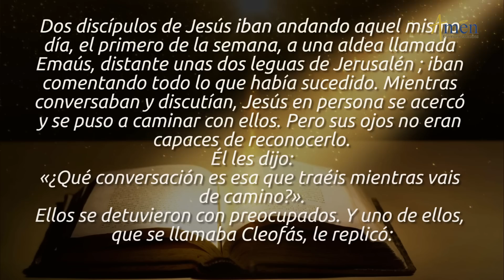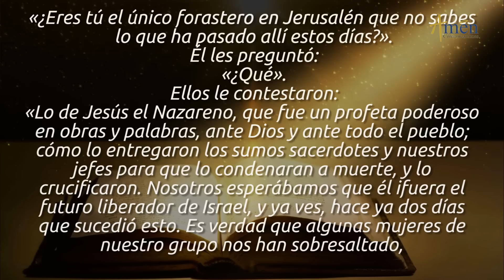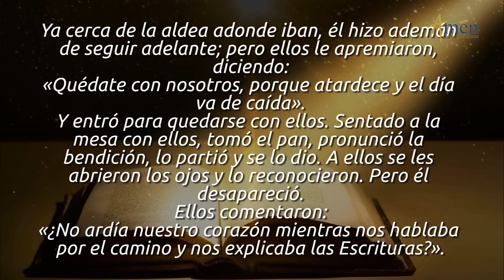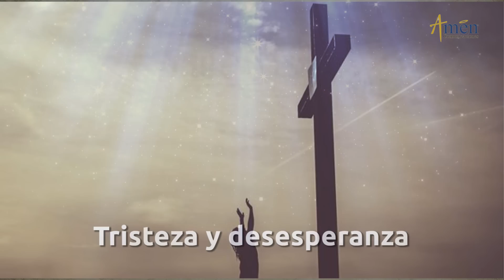Evangelio de Hoy Miércoles 4 de Abril 2018 | Padre Carlos Yepes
Vive el Evangelio de hoy. Únete con devoción para reflexionar este miércoles 4 de abril  de 2018.

ENCUENTRO DE JESÚS RESUCITADO CON DISCÍPULOS EN CAMINO DE EMAÚS.

El evangelio de hoy, miércoles 4 de Abril de 2018, de San Lucas 24, 13-35 es el relato del encuentro de los 2 discípulos en el camino de Emaús con JESÚS RESUCITADO

CATEQUESIS DE LOS DISCÍPULOS DE EMAÚS.
a) Jesús se encuentra hoy en la PALABRA y en la EUCARISTIA.
b) Conoce la FE PASCUAL.

TRES momentos centrales de los discípulos en el camino a Emaús:

1. ACTITUD TRISTE Y DESPESPERANZADA.
- Los 2 Discípulos Camino a Emaús están tristes y de esperanzados.
- No creen que JESÚS ha vencido la muerte.
- Se encuentran con JESÚS en el camino, pero no lo reconocen.
MENSAJE DE REFLEXIÓN: NO TENGAS MIEDO, DIOS ESTA CONTIGO, CREE.
2. EXPLICACIÓN PACIENTE Y AMOROSA DE JESÚS.
- JESÚS les explica AMOROSAMENTE a los 2 discípulos la palabra y el destino del Mesías salvador.
- Los discípulos reconocen que hay un sabio que camina a su lado.
MENSAJE DE REFLEXIÓN: JESÚS TE AMA, RECIBELO EN EL CORAZÓN, ESCÚCHALO.
3. JESUS COMPARTE EL PAN CON LOS 2 DISCIPULOS.
- Los discípulos finalmente reconocen a JESÚS, en el pan de la vida que comparten con ÉL.

- RECONOCE:
a) La Eucaristía es el sacramento pascual por excelencia
b) La Eucaristía es recibir la vida nueva en DIOS
c) La Eucaristía es tesoro, sabiduría para tu vida

MENSAJE DE INTERCESIÓN: JESÚS QUÉDATE CONMIGO, DAME TU PAN DE VIDA, NECESITO TU PRESENCIA.

RENUEVA TU VIDA.